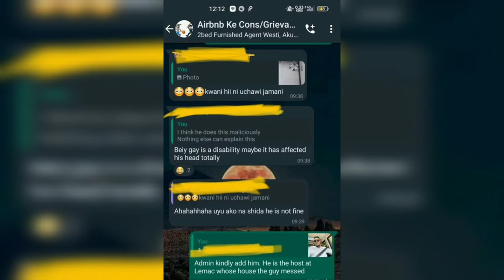INTERNATIONAL VLOGGER JULIAN ALBINO ACCUSED OF SOILING NAIROBI AirBnB BED SHEETS WITH FAECES 🏳️‍🌈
International travel blogger JulianAlbino on the spot after staining bedsheets and leaving pending bills. The YouTuber then hid the broken plates under the couch and checked out. Julie is said to have responded to the alleged information with cryptic Instagram story.

ABOUT MY CHANNEL:

Hi! I'm @UrbanTalk254. On my channel, you will find all the entertainment news, rumours and gossip.

My mission is to help the @UrbanTalk254 community with in time news in the entertainment industry.

Cheers!